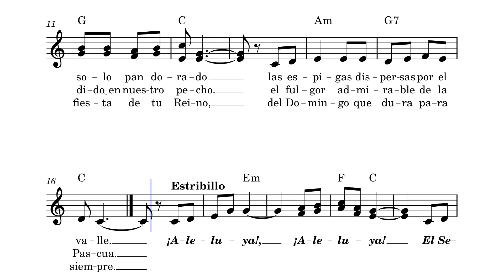El Señor Ha Reunido a Su Pueblo - Tomás Argués